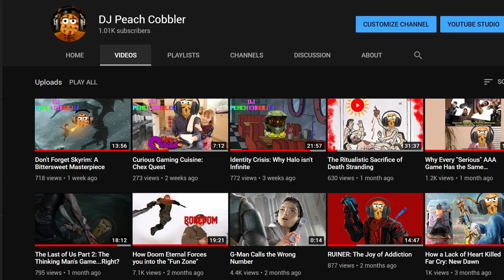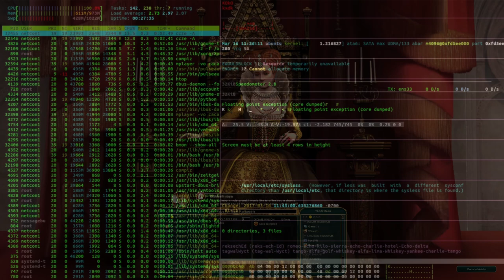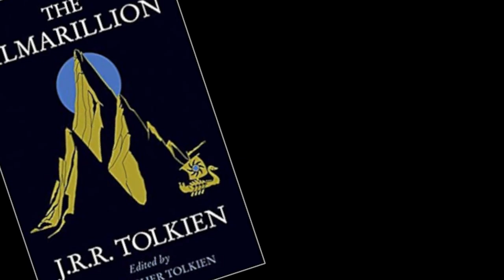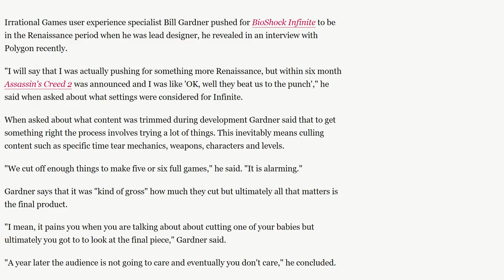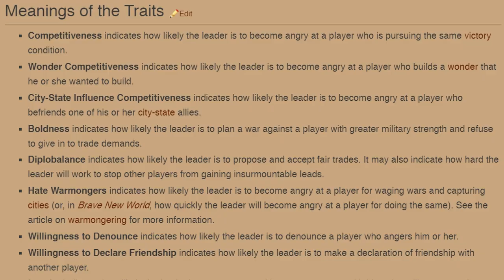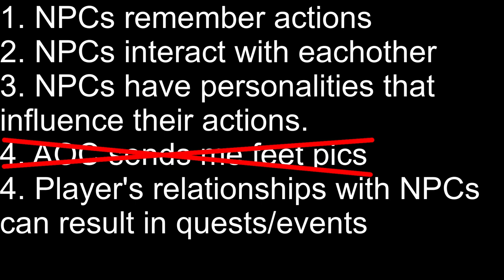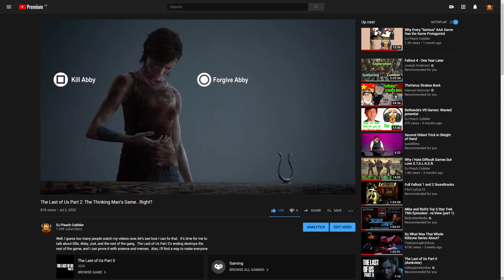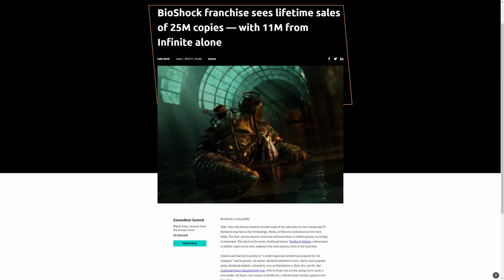The Game You SHOULD Be Hyped For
Outro Background is made by ArgRIB on Steam.  It's a custom Wallpaper Engine background and is absolutely beautiful.

Today, DJ Peach Cobbler discusses a mystery game in development by a strange studio that rose from the ashes of a titan.  Wow, sounds dramatic, huh?  Which is fitting actually.  Because can a systemic story be really dramatic?  This video is gonna be all over the place at first.  I'm gonna discuss storytelling in Civilization 5, Middle Earth: Shadow of War, then Bioshock Infinite for a bit.  I don't spoon feed stuff to you in this video.  Maybe you'll see what I see?

System Shock 2 but with a systemic story inspired by Civilization/Shadow of War?  Pretty cool, right?  What happened to Bioshock?  Will there be a Bioshock Infinite 2?  Definitely not, why are you asking?  But can there be a spiritual successor to the Bioshock franchise?